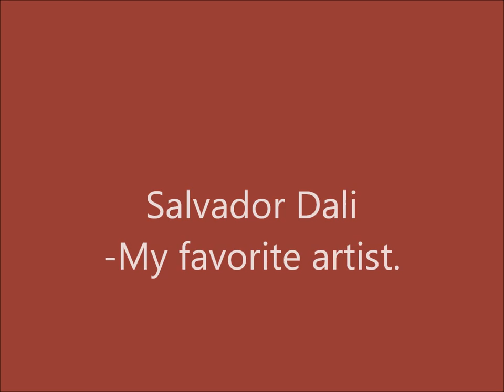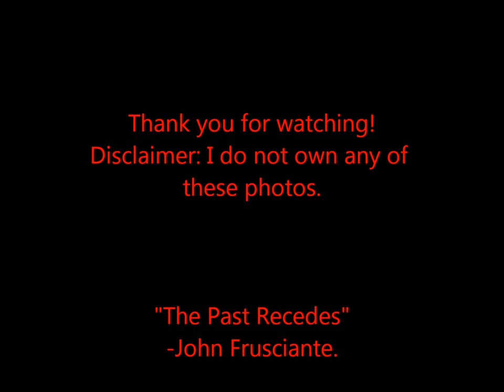Salvador Dali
Paintings that Dali done.
He is my all time favorite artist, and I think he is the father of surrealism...